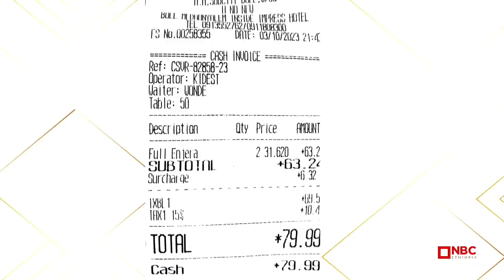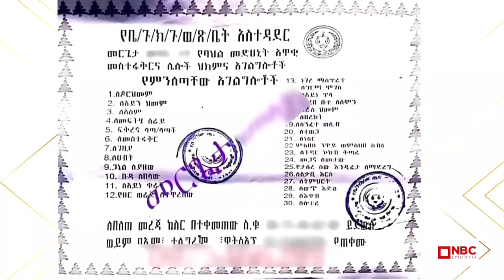semerebariaw | NBC TV| ሰመረ ባሪያው| Yesamntu chewata| የሳምንቱ ጨዋታ| ባርያው Week 69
PLEASE CALL ME JUST TO SAY HELLO AND MAKE MY DAY !!

I sure will CALL BACK in case I don't pick up!!

Ii 📌Join our facebook group!

📌Reach out on WhatsApp!

📌Drop an email!

📌Call and say hello on

Semere Bariaw a.k.a bariyaw and baryaw is an Ethiopian lawyer, tv and radio host and social media figure who aims at shaping society with humor, satire and caustic remarks. Semere Baryaw worked at Fana Television with a TV Show called Yesamintu Chewata, Yesamntu Chawota, Yesamentu Chewota, aired for three years and currently runs the same show at NBC Ethiopia TV.
Semere Bariaw also co-hosts, in addition to Yesamintu Chewata, a popular radio show tadyas addis, tadias addis at Ethio FM 107.8 with Seifu on EBS, Seifu fantahun, seifu fantahun. Semere has performed Stand up Comedy shows on ebs YouTube, Fana Television, Ethiopian TV, Amharic chewata, ethiopia, Ethiopian TV, ebc ethiopia, VOA Amharic and DW Amharic.
በጨዋታው ...